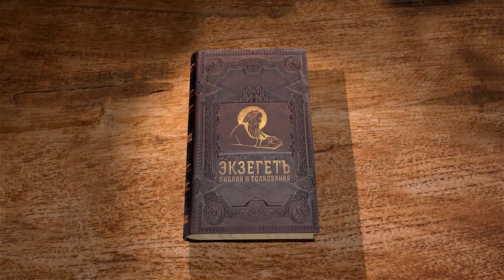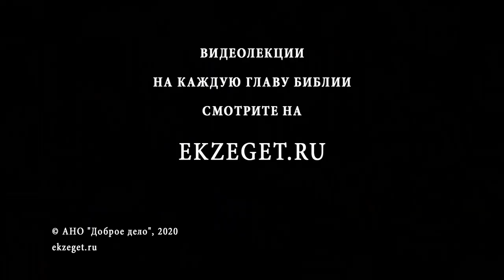Бытие. Глава 19. Андрей Десницкий. Ветхий Завет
Рассказ о том, как ангел посещает Содому, становится притчей. Эта притча носит название притча о Лоте в Содоме. Во время разговора ангела с Авраамом речь заходит о количестве праведников. Почему разговор прерывается, когда цифра праведников достигает десяти? Дело в том, что по религиозным правилам иудаизма десять человек представляют собой необходимое минимальное число для общины. Десять совершеннолетних еврейских мужчин, которые собрались вместе, — это полноценная община, которая может совершить любой религиозный обряд, несомненно, кроме тех ритуалов, в которых требуется участие левитского священника. В то время, когда Книга Бытия писалась, это правило уже существовало.